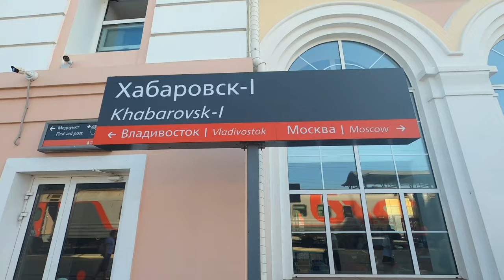Exploring Far-East Russia | Khabarovsk City | Trans-Siberian Journey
Hello everyone, welcome to the channel, in this video i will show you guys Khabarovsk city and let you know about it's culture and history that how Russia lost the war in year 1905 , for more information please watch the video.

CANON 77D/80D
GORILLAPOD JOBY 5K
GOPRO HERO 8
GOPRO 8 BATTERY
GOPRO DUAL CHARGER
GOPRO SELFIE STICK
GOPRO ADAPTER
SANDISK 128 GB
SANDISK 64 GB
BOYA M1
BOYA MM1
LAPTOP LENEVO YOGA
REDMI NOTE 8 PRO
MI POWER BANK
MacBook AIR M1

My website to help medical students in their admission in Abroad: (RUS MBBS)